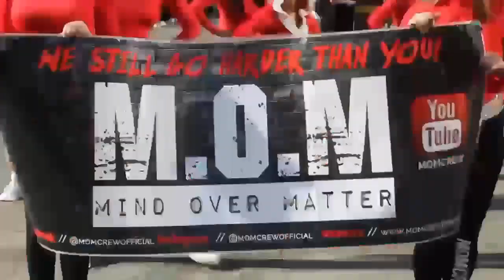Happy Holidays from @MOMCREW | Dallas Holiday Parade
@MOMCREW had a chance to appear at the Dallas Parade (December 2022). Have a joyous holiday season!